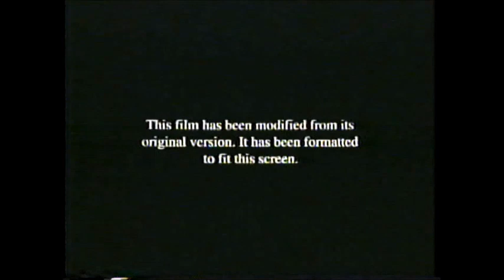Opening to For the Love of the Game (2000) VHS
Here is the list of previews from For the Love of the Game VHS:

1. "Coming from Universal Studios Home Video" screen
2. The Story of Us (1999) trailer
3. The Best Man (1999) trailer
4. "From DreamWorks" screen
5. American Beauty (1999) trailer
6. Snow Falling on Cedars (1999) trailer
7. Man on the Moon (1999) trailer
8. Universal (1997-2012) (short variant) logo
9. FBI Warning screen (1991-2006)
10. Aspect ratio screen
11. Universal Pictures (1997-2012) logo

NOTE:
This is a re-uploaded and remastered version since the previous video in 2019.

TRIVIA:
In this trailer "Man on the Moon" was based on the legendary comedian Andy Kaufman. Jim Carrey was the only comedian in the film.

IN MEMORIAM:
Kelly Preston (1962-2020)